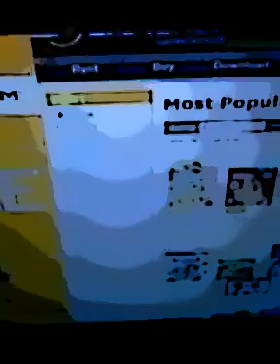ninjago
ha ha